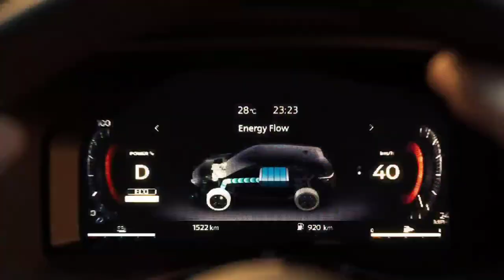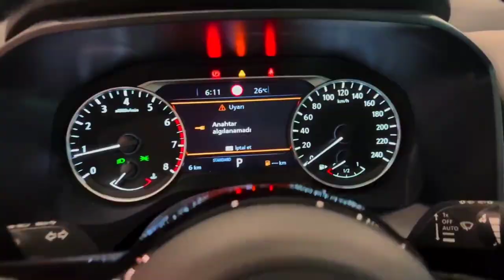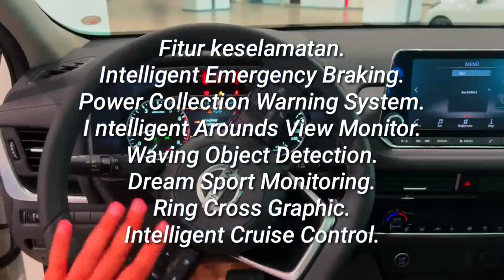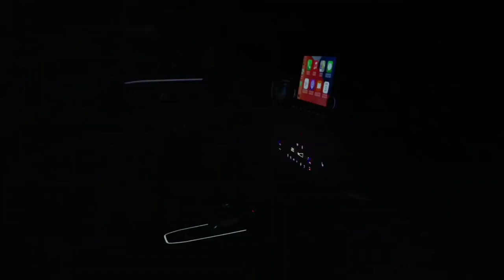HYBRID SANGAT MURAH DI KELAS NYA !! HONDA K4lah Telak | Hybrid Terbaru | mobil terbaru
"Nissan Qashqai"

@Automania898  Pada tahun 1920-an, industri otomotif kian tumbuh seiring banyaknya konsumen yang ingin memiliki mobil pribadi. Nissan kembali menghadirkan SUV mini terbarunya yaitu Nissan Qashqai

car new 2023,
car news update,
car news today,
rivew mobil,
review mobil,
review mobil listrik wuling,
review mobil listrik
review mobil pajero sport 2022,
review mobil avanza terbaru 2022,
review mobil tesla,
review mobilio 2022,
review mobil innova venturer 2022,
review mobil alphard terbaru 2022,
review mobil agya, ini
rivew offroad,
review offroad,
velar review off road,
review rc offroad murah,
review mobil offroad,
review rc offroad,
offroad crocs review,
review mobil offroad pak syamsir,
review mobil offroad 4x4 extreme indonesia,
review rc offroad 4x4 indonesia,
review mobil offroad tubular,
review bengkel mobil offroad alto dan full modif,
offroad bumblebee review,
bilstein 5100 offroad review
mobil baru 2023,
mobil baru 2023 indonesia murah,
mobil baru 2023 dibawah 200 juta,
mobil baru 2023 murah,
mobil baru 2023 toyota,
mobil terbaru 2023 suzuki,
mobil terbaru 2023 honda,
mobil terbaru 2023 harga,
mobil terbaru 2023 termurah,
mobil baru 2023 indonesia,
mobil baru 2023 masuk indonesia,
mobil baru 2023 di indonesia,
mobil baru avanza 2023,
mobil terbaru agya 2023,
mobil baru raffi ahmad 2023,
mobil baru yang akan keluar 2023,
harga mobil ayla baru 2023,
harga mobil avanza baru 2023,
mobil agya baru 2023,
mobil baru yang akan keluar tahun 2023,
mod mobil terbaru 2023 bussid,
bocoran mobil baru 2023,
harga mobil brio baru 2023,
mobil baru cdid 2023,
calon mobil baru 2023,
mobil calya baru 2023,
harga mobil calya baru 2023,
mobil baru daihatsu 2023,
mobil terbaru 2023 di indonesia murah,
mobil suv terbaru 2023 di indonesia,
mobil mpv terbaru 2023 di indonesia,
mobil lcgc terbaru 2023 di indonesia,
mobil listrik terbaru 2023 di indonesia,
mobil pajero terbaru 2023 di indonesia,
mobil daihatsu terbaru 2023 di indonesia,
mobil suzuki terbaru 2023 di indonesia,
mobil sedan terbaru 2023 di indonesia,
daftar mobil baru 2023,
mobil baru di iims 2023,
mobil baru fortuner 2023,
mobil fortuner keluaran baru 2023,
game mobil baru 2023,
harga mobil gran max baru 2023,
mobil baru honda 2023,
mobil baru hyundai 2023,
mobil avanza terbaru 2023 harga,
mobil rush terbaru 2023 harga,
mobil innova terbaru 2023 harga,
daftar harga mobil baru 2023,
mobil honda baru 2023,
harga mobil baru tahun 2023,
harga mobil l300 baru 2023,
harga mobil baru toyota 2023,
mobil baru harga murah 2023,
harga mobil baru termurah 2023,
mobil baru suzuki 2023 indonesia,
mobil baru toyota 2023 indonesia,
mobil baru lcgc 2023 indonesia,
mobil suzuki terbaru 2023 indonesia,
mobil toyota terbaru 2023 indonesia,
mobil daihatsu terbaru 2023 indonesia,
mobil innova baru 2023,
mobil baru iims 2023,
mobil baru januari 2023,
mobil baru 100 jutaan 2023,
mobil baru keluaran 2023,
mobil kecil baru 2023,
kredit mobil baru 2023,
mobil keluaran baru 2023,
mobil listrik baru 2023,
mobil terbaru 2023 murah,
mobil baru mitsubishi 2023,
mobil rush terbaru 2023 music life,
mobil model baru 2023,
mobil baru mazda 2023,
review mobil baru 2023,
mobil baru pajero 2023,
mobil rush terbaru 2023 part 1,
modifikasi mobil terbaru 2023 part 2,
modifikasi mobil terbaru 2023 part 1,
modifikasi mobil terbaru 2023 part 3,
modifikasi mobil terbaru 2023 part 2 (7.31),
modifikasi mobil terbaru 2023 part 4,
modifikasi mobil terbaru 2023 part 3 (7.31),
modifikasi mobil terbaru 2023 part 1 (8.02),
mobil baru rush 2023,
mobil baru rilis 2023,
mobil terbaru rush 2023,
mobil baru toyota rush 2023,
harga mobil baru rush 2023,
rilis mobil baru 2023,
mobil baru suzuki 2023,
mobil baru suv 2023,
mobil terbaru sigra 2023,
mobil baru 7 seater 2023,
mobil suv baru 2023,
mobil baru tahun 2023,
mobil baru termurah 2023,
harga mobil baru th 2023,
mobil truk baru 2023,
mobil terbaru murah 2022,
mobil terbaru murah,
mobil baru wuling 2023,
mobil terbaru wuling 2023,
mobil rush terbaru 2023 warna hitam,
10 mobil baru 2023,
mobil baru tahun 2022,
mobil terbaru di tahun 2022,
review mobil terbaru 2022,
daftar mobil terbaru 2022,
deretan mobil baru 2022,
mobil satu triliun,